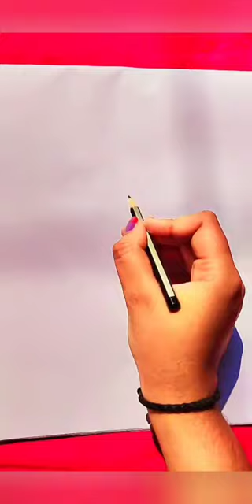How to draw a broken heart💔